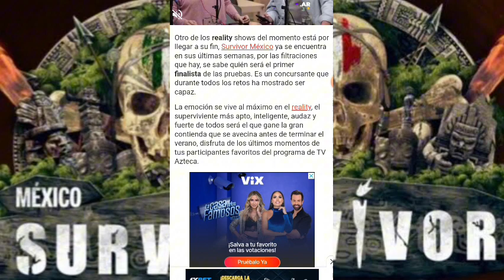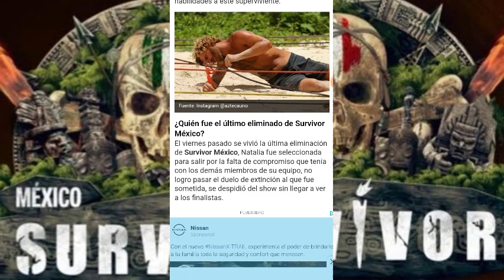FILTRAN AL PRIMER FINALISTA DE SURVIVOR MÉXICO 2023